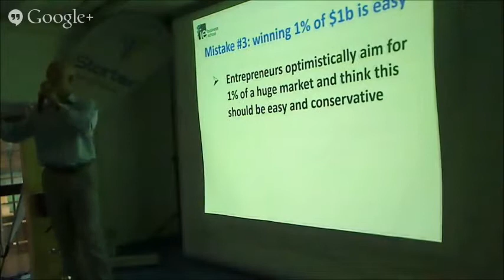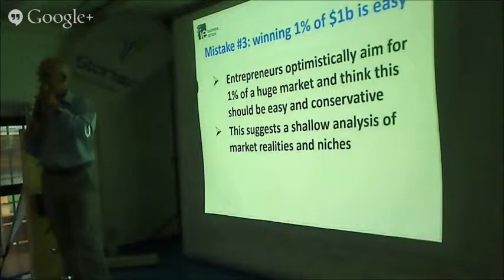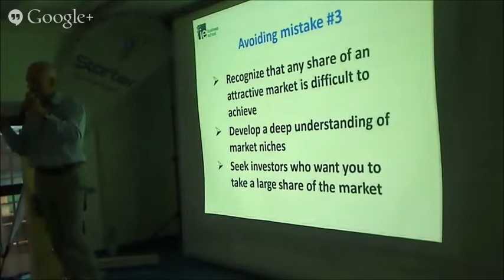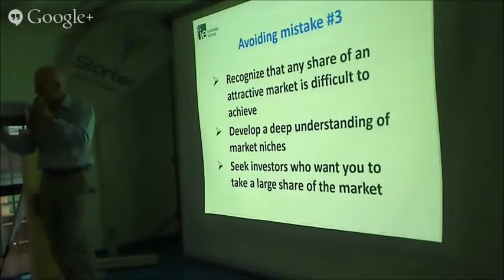Mistake 3/10: Winning 1% of 1B $ is easy by Peter Bryant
Professor Peter Bryant of IE Business School giving a lecture @iStarter

A series of videos on the 10 most frequent mistakes entrepreneurs make.

Mistake 3/10 - Winning 1% of 1B $ is easy